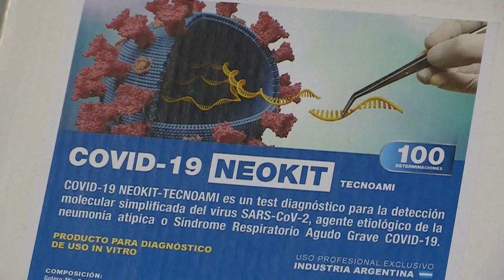Gobierno argentino gestiona exportar a varios países su "simple" test rápido de covid-19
Argentina busca exportar a diversos países el test que han desarrollado científicos locales para detectar el coronavirus, del que destaca la sencillez de su funcionamiento, la rapidez en arrojar el resultado y su bajo costo.

¡Visítenos!